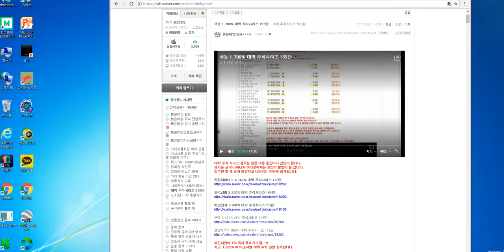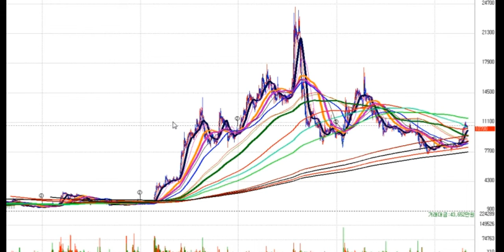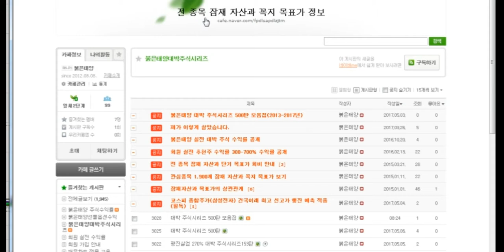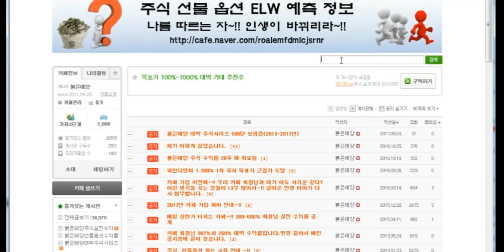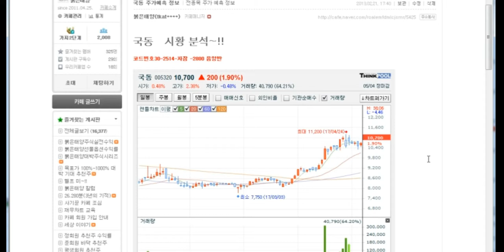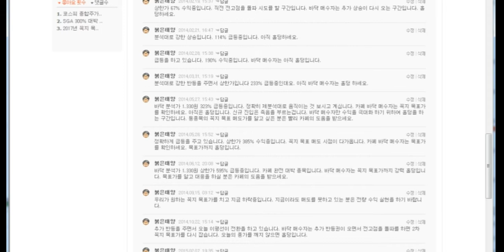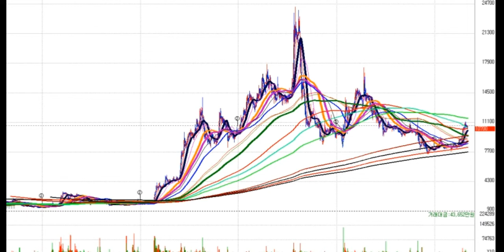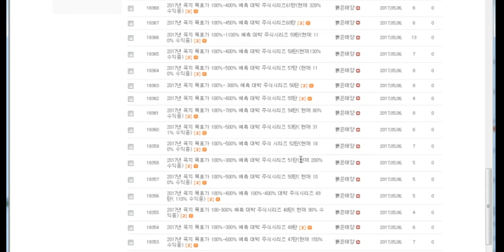국동 1.700% 대박 주식시리즈 155탄